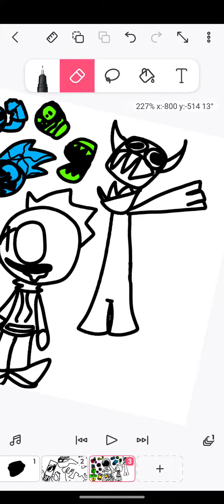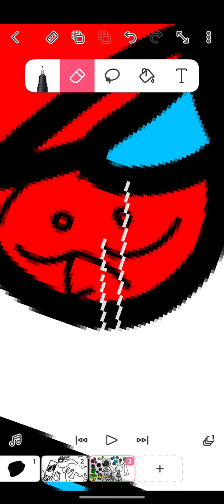just finished a drawing:))